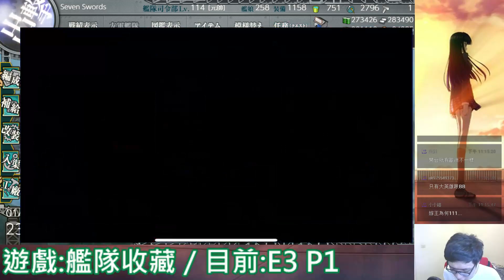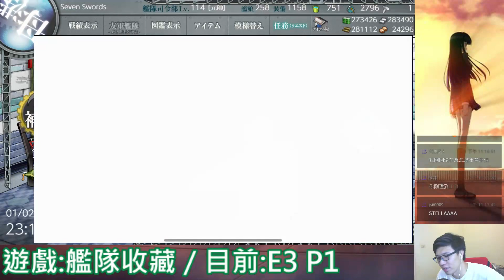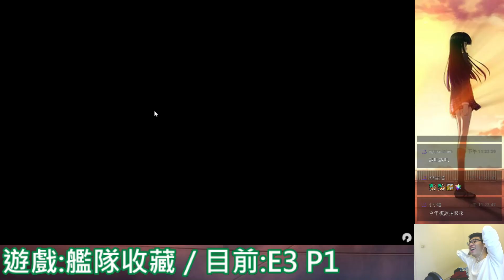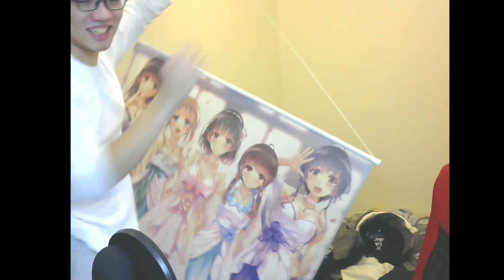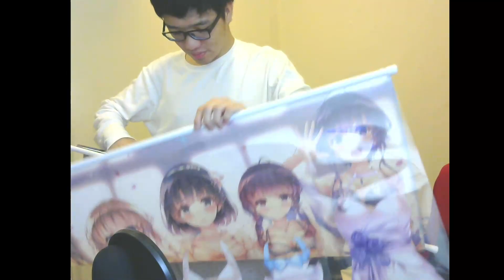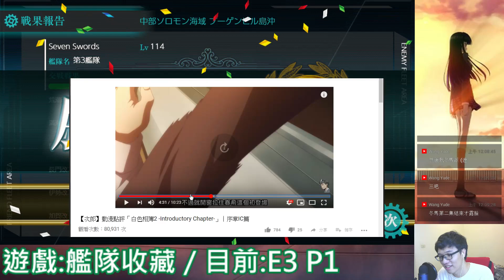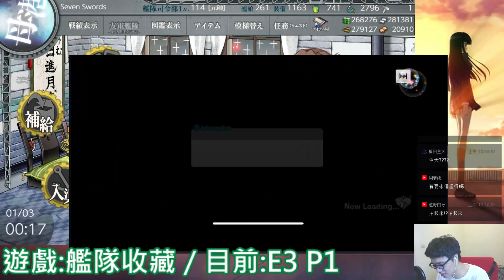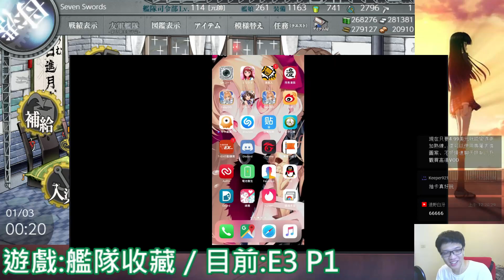【次郎】艦隊收藏2019冬活｜E3甲P1